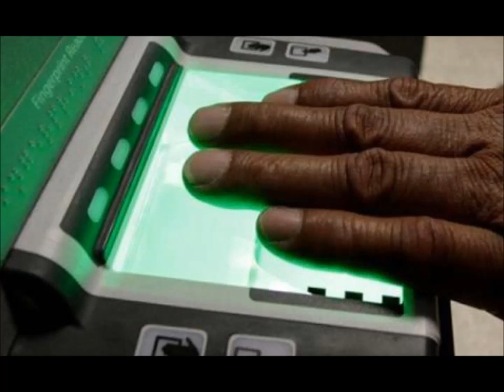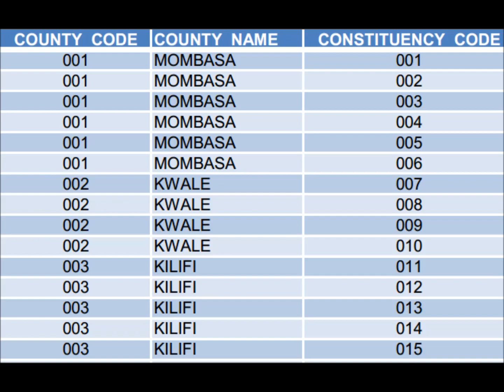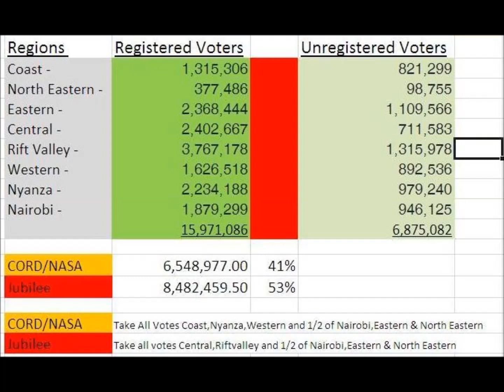Dead Voters: Why Are IEBC And Jubilee Clinging To Them?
JUBILEE GOOFS, the eBook everybody is talking about includes a chapter on NASA GOOFS. IT TALKS A LOT ABOUT THE VOTER REGISTER, sensitive stuff. You too can easily get a copy of this fascinating eBook in your inbox in seconds.

Get it by becoming a member of club1999. for details. OR get membership to the club and access to eBooks cheaper, see special offer below on how to get FREE membership to CLUB 1999 and a free copy of the eBook instantly and right away.

HOW TO GET FREE 6 MONTHS MEMBERSHIP TO CLUB 1999 AND A FREE COPY of THE eBOOK & MANY OTHER eBOOKS
All you need to do is purchase two amazing eBooks that come HIGHLY recommended by Kumekucha to all Kenyans.
1) TURN YOUR IDLE HOURS INTO CASH
2) 101 BRILLIANT BUSINESS IDEAS THAT WILL THRIVE IN KENYA.

(If you are not interested in these books get them for a relative or friend and end up with free CLUB 1999 membership.)

The first book gives you ideas on how to find the the time/organize yourself, no matter how busy you are with your current employment. And it also talks about famous Kenyans who ended up being very successful from their part time business or side hassles. You need the second book to get the best ideas for your part time business or side hassle. Best suited for you and your background.

Total cost for the two books 1530/- And then Kumekucha will INSTANTLY give you six months FREE membership to club1999 GOLDEN. HURRY!!

Email the author of the 2 books directly at;

for payment details. Transaction guaranteed by Kumekucha Chris.

These books will help;
- Busy employees in full time employment looking to establish prosperous businesses on the side.
- Entrepreneurs seeking new side businesses and profit centres to cope with the hard times.
- Idle, jobless Kenyans looking to create income opportunities for themselves with limited capital investment.
- Kenyans in the diaspora seeking to establish a cash generating enterprise back home that they can return to one day.